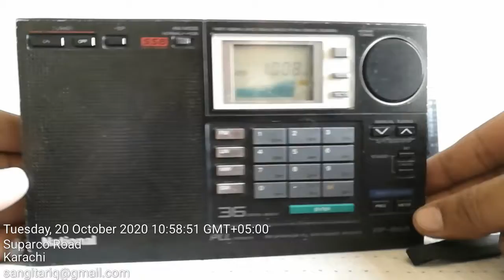1008khz Radio Pakistan 🇵🇰 Hyderabad.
5 Radio Voice Quality And Receiption Test Eton E5, National RF-B65, XHDATA D808, Tecsun PL380, Sony WA-8000.
at Karachi Pakistan 🇵🇰